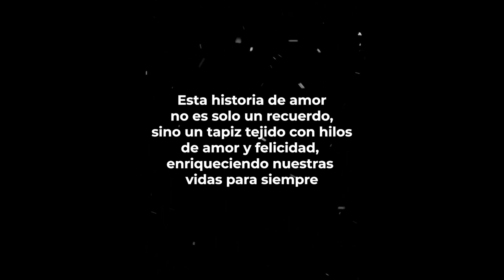Story of Love | Lear and Nelly Hurst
Our beloved parents left us during the tumult of the COVID pandemic. Our mother, Nelly Hurst, passed away on Good Friday, April 10, 2020, followed by   our father, Lear Hurst, just two days later on Sunday, April 12, 2020.
Yet, even amidst this profound tragedy, their legacy shines as a radiant tale of enduring love. Their bond is a beacon guiding our family through the darkest of times, weaving a tapestry of strength and unity that will resonate through generations to come."